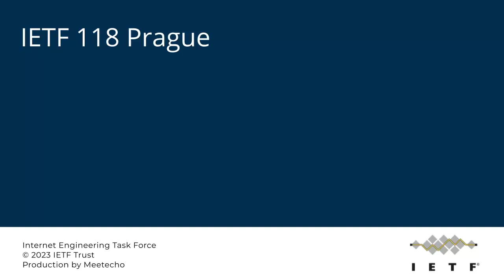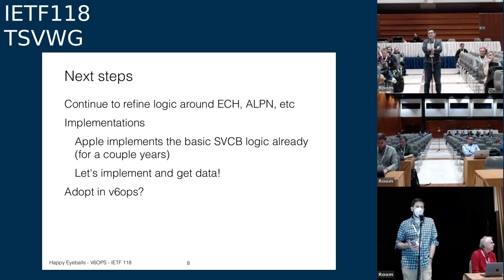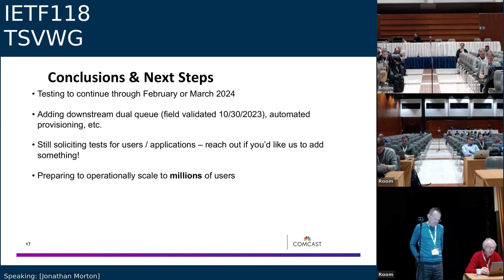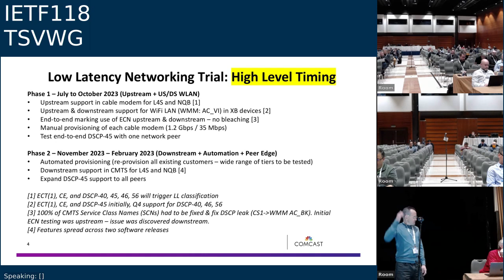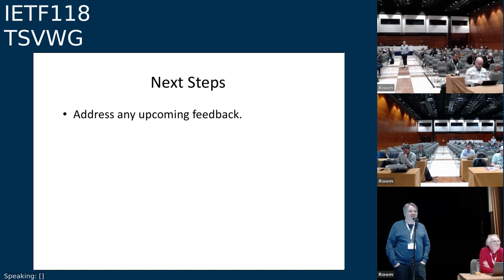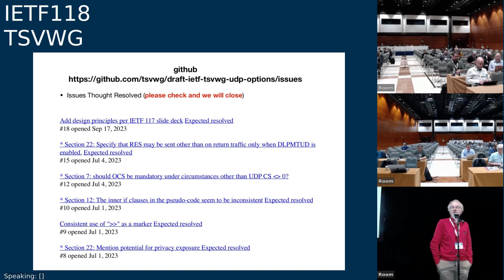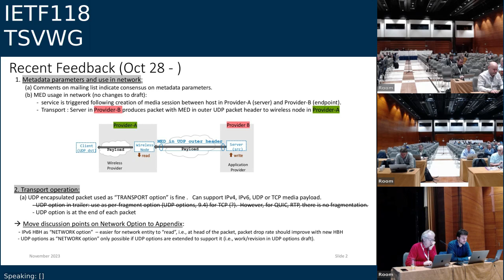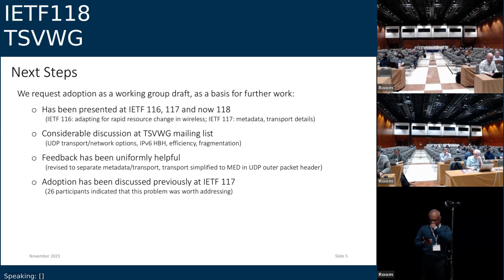IETF118-TSVWG-20231109-0830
TSVWG meeting session at IETF118
2023/11/09 0830